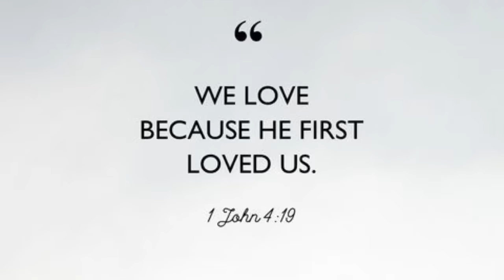Borjack Covers | Worship Sunday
For your direct pakulay and palipad you may send it thru my:
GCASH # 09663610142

I don’t own the COPYRIGHT for this songs. Sec.